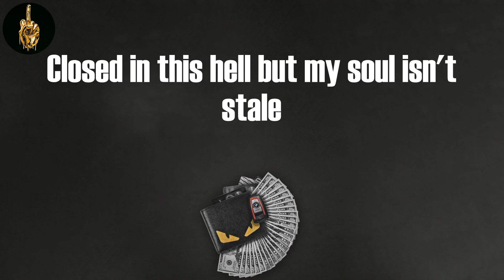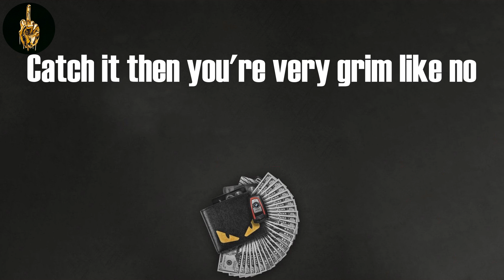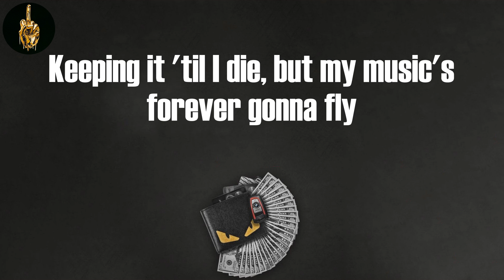I Caught Crazy! (Lyrics) - Tech N9ne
Tech N9ne, "I Caught Crazy!"